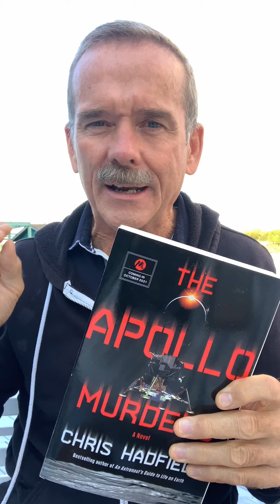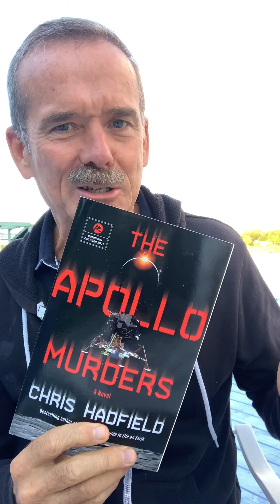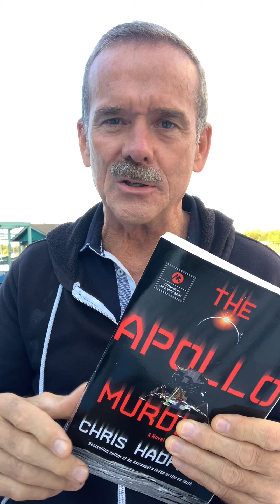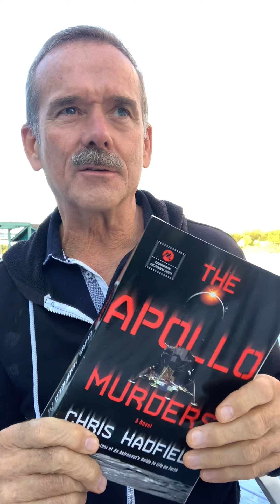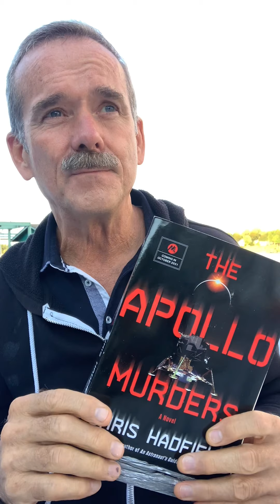A Cold War Thriller From the Dark Heart of the Space Race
Novel Suspects is a community of mystery and thriller fans—readers, authors, editors, and influencers—who love to share our favorite books, movies, TV shows, and podcasts. But we love books most.